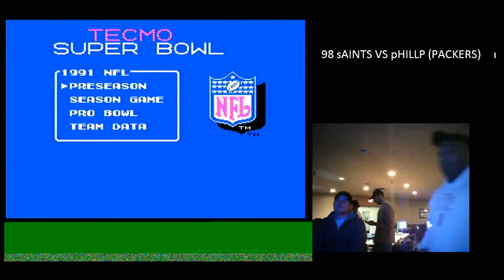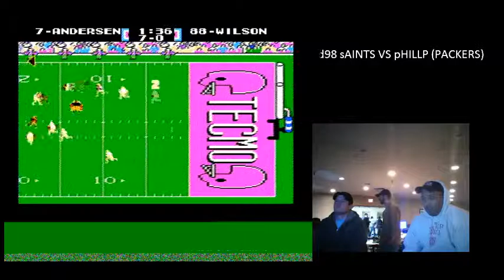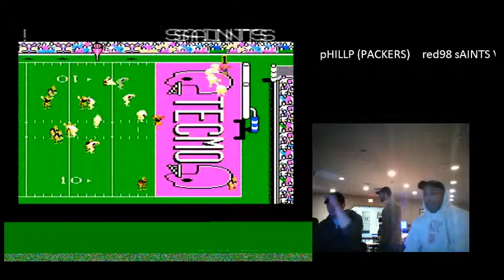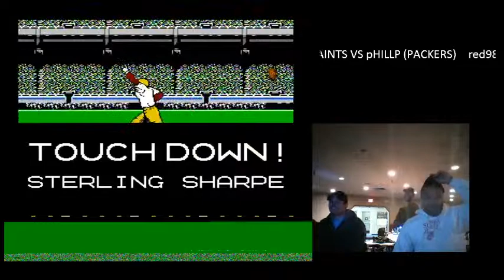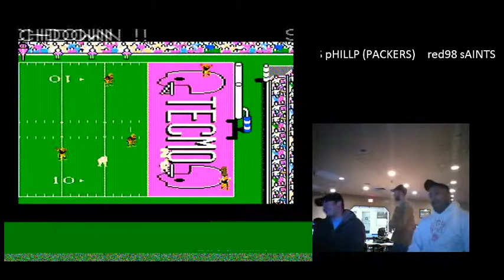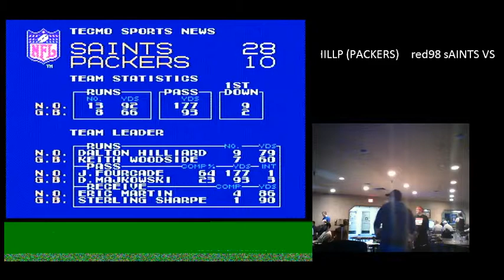BuffaloBountyII Red98 vs Phillip Gluvna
Highlights of Buffalo TSB tourney
Sat May 3rd 2014